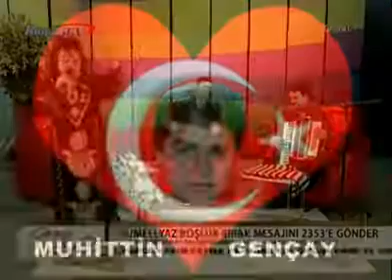Of nenem of- Fahriye Güney